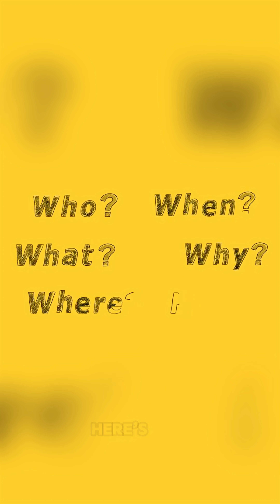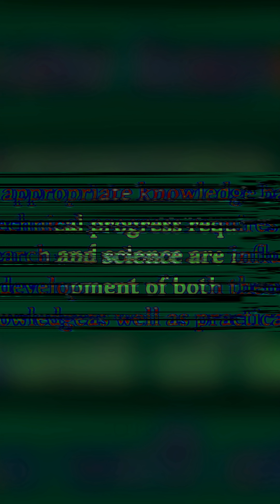You’ve Never Actually Seen Your Own Face 😳 | Mind-Blowing Science Explained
Have you ever wondered what you really look like? 👀
Here’s the mind-blowing truth: you’ve never actually seen your own face.

Mirrors show you a reversed version. Cameras distort angles, color, and depth.
Your brain only builds a mental image of your face — not what it truly looks like to others.

In this video, we break down the psychology and optics behind why your reflection isn’t real, how mirrors flip your image, and what you actually look like in the eyes of the world.